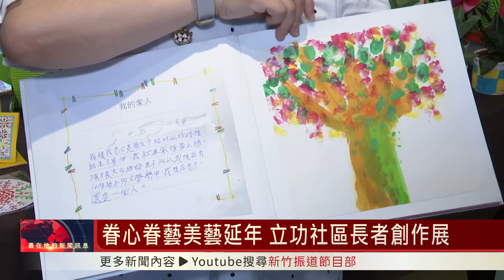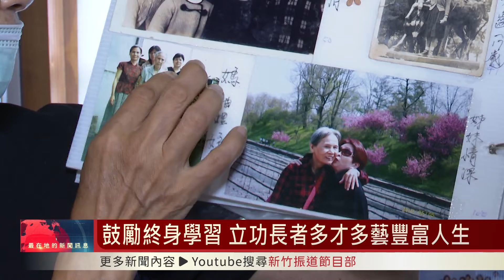眷心眷藝美藝延年 立功社區長者創作展｜鼓勵終身學習 立功長者多才多藝豐富人生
為了讓長輩平時不無聊，也能動手創作，新竹市立功社區發展協會，透過社區照顧關懷據點的計畫舉辦多項課程，近期協會以「眷心眷藝。美藝延年」為主題，展出長輩們的藝術作品。